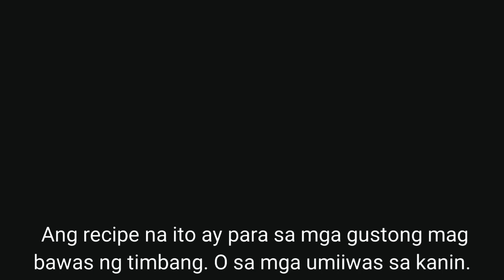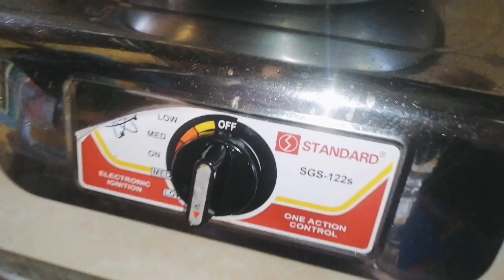Easy Low Carb Rice/ Keto Rice/ Fried Cauliflower Rice(para sa mga gustong magpapayat😍) | By Ma'am M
Ingredients:
1 Cauliflower Head
1 red or green bell pepper (pero sa video kalahati lang po nagamit ko, naubusan na po kasi)
Pinch of Pink Himalayan salt or any salt
Pinch of black ground pepper
1 tsp. Crushed Chillies (Optional)
2 cloves garlic
1 medium onion
1 medium egg
1 tbsp. Sesame Seeds (Optional)
1 Siling labuyo (Optional, dinagdag ko lang dahil nagkulang yung Red Bell Pepper)
1 tbsp. Olive oil or Coconut oil

Paalala: medyo madaling mapanis ang cauliflower lalo na kung hindi tama ang pagkaluto nito. Maiging ilagay sa ref kung hindi pa agad kakainin. Pero wag paabutin ng kinabukasan ang fried Cauli Rice dahil hindi na ito masarap. Kung ayaw mong mapanisan ng Cauli Rice wag mo damihan ang iluluto mo. Hindi po ako expert ito po ay base lang sa experience ko. Salamat po😊